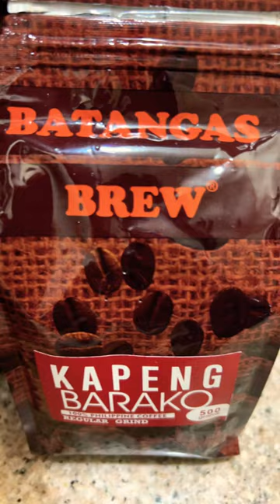HAPPY TOGETHER, PINK HELLO KITTY VENDING MACHINE & COFFEE MAKER